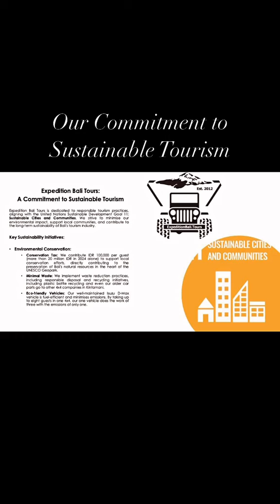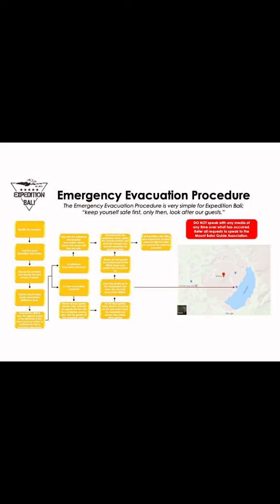Expedition Bali Tours: Awarded "A Grade Health & Safety Tour Operator"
We're pleased to announce that Expedition Bali Tours has been awarded the prestigious "A Grade Health & Safety Tour Operator" status by Destination Asia! This recognition places us in the elite category of Exceptional Experience providers.

Our unwavering commitment to safety and sustainability has been instrumental in achieving this accomplishment. We've demonstrated excellence in areas such as:
* Meticulous Vehicle Maintenance: Our comprehensive 4x4 service records showcase our dedication to ensuring the safety and reliability of our vehicles.
* Emergency Preparedness: Our Emergency Evacuation Procedure outlines our protocols for handling unforeseen situations, ensuring the well-being of our guests.
* Cultural Preservation: Our comprehensive guidebooks promote the understanding and appreciation of the local culture and heritage.
* Sustainable Practices: We align with the United Nations Goal 11 for Sustainable Cities and Communities, working to minimise our environmental impact and support local communities.
* Exceptional Service: Our team of experienced guides, including one of the few First Aid-qualified guides in Kintamani, delivers unparalleled service that has earned us the Luxury Tour Guide Global Award for Service Excellence.
* Comprehensive Insurance: We prioritise guest safety by offering comprehensive insurance coverage.
We're grateful to Destination Asia for recognising our efforts and awarding us this prestigious accolade. Your trust and support mean the world to us.
Join us on an unforgettable adventure with Expedition Bali Tours, knowing that your safety and well-being are our top priorities.